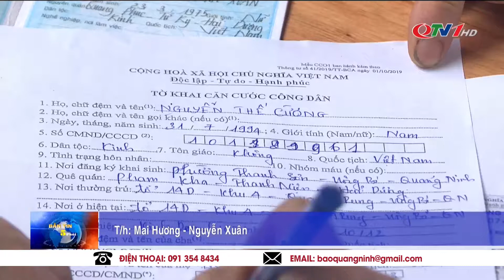Uông Bí đẩy nhanh cấp Căn Cước Công Dân Gắn Chíp Điện Tử - Tin tức Quảng Ninh 24h mới nhất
Uông Bí đẩy nhanh câp Căn Cước Công Dân Gắn Chíp Điện Tử - Tin tức Quảng Ninh 24h mới nhất
​QuangNinhTv​ Thoisu​QuangNinh
* Điện thoại: 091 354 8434